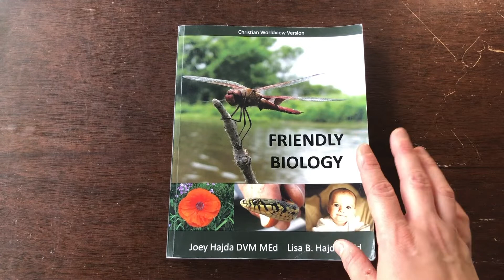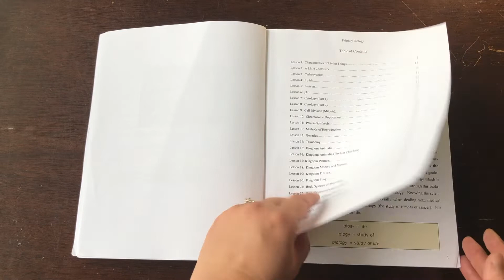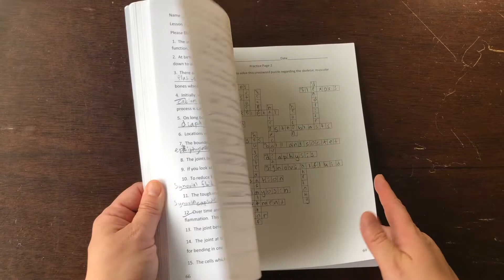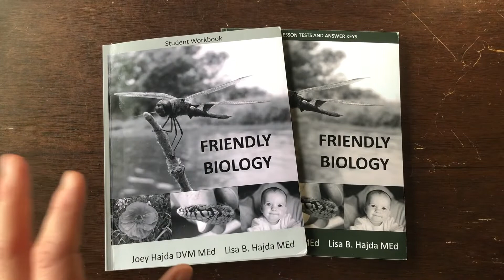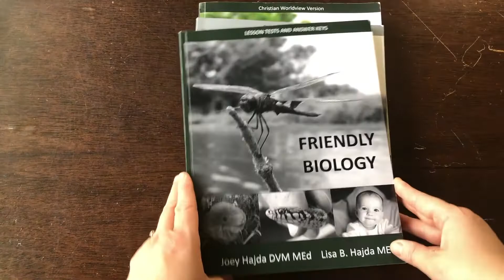REVIEW: Friendly Biology | High School Science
A look at Friendly Biology high school science and how we liked it.

The company also offers Friendly Physical Science and Friendly Driver's Education.

We are a family of 7 that homeschools in the Canadian Maritimes.

😀 Like to save money?